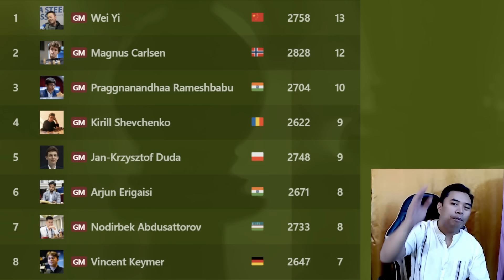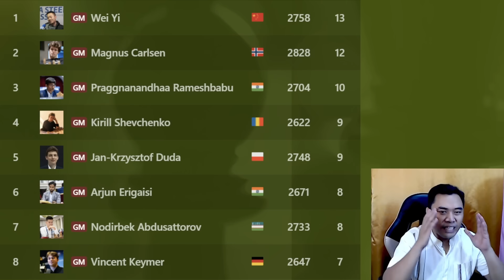MAHAHABOL Pa Ba Ni Magnus Si Wei Yi? | Keymer vs Carlsen SuperBet Rapid Poland Day 3